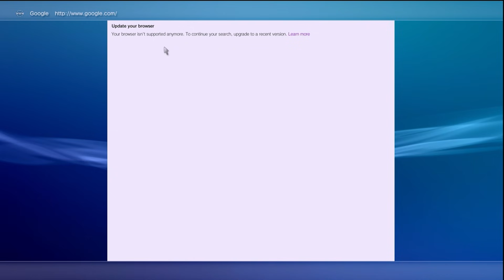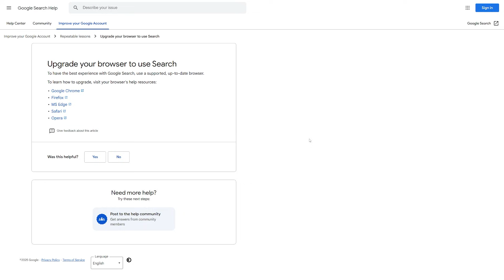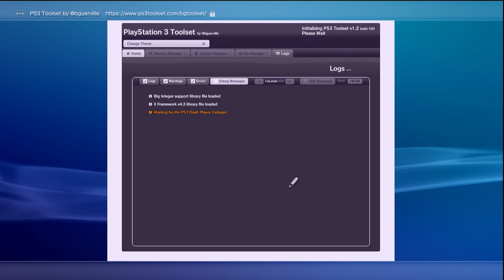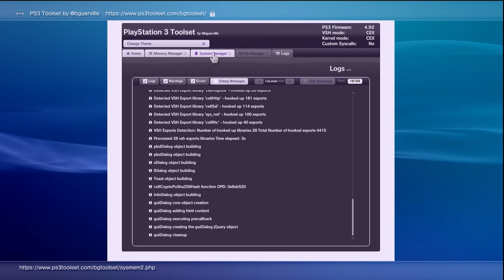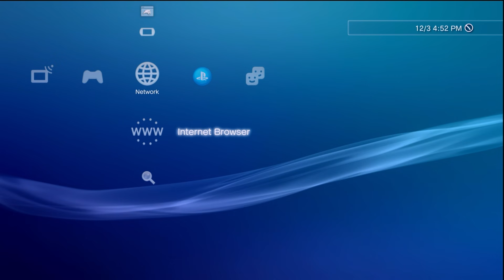PS3's "Update your browser" Error Explained!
After a few changes were implemented by Google in 2025 to stop supporting old browsers, PS3 users started to get impacted by the "Update your browser" error. Although this is not a showstopper, it has confused many, so here's a quick video explaining what is causing this error and how to work around it. No mods, tweaks, or patches needed in what might be one of the easiest tutorials to follow on the channel!

Related Links!

Song Information
Artist: pyama
Song: bits n bytes